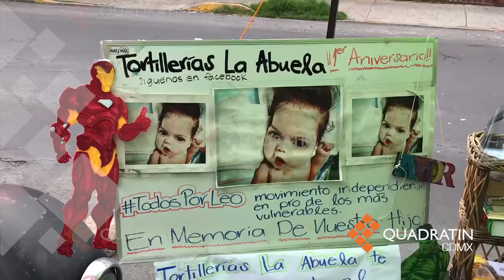Camioneta se convierte en salón de clases y rinconcito de esperanza en Tlalpan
Dalia Davila en febrero de este año sufrió el dolor más grande que una madre pude experimentar, una enfermedad le arrebató la vida a su hijo Leo, para sobreponerse al dolor y contagiaba por la solidaridad que recibió en los días en que su pequeño estuvo en el hospital, fundó la iniciativa TodosporLeo que se encarga de brindar alimentos a personas sin trabajo o en situación de calle y ahora formó un aula en un camioneta para hijos de madres trabajadoras.